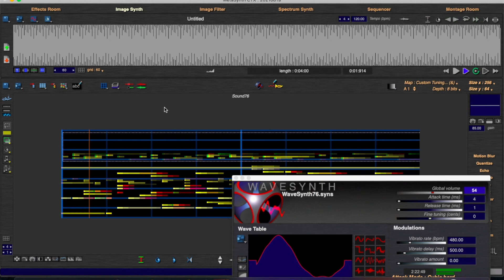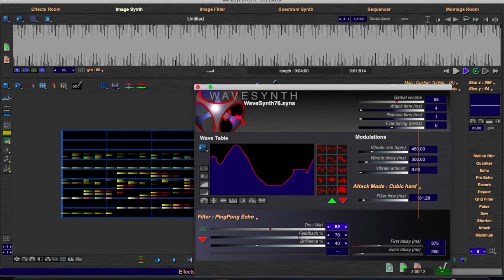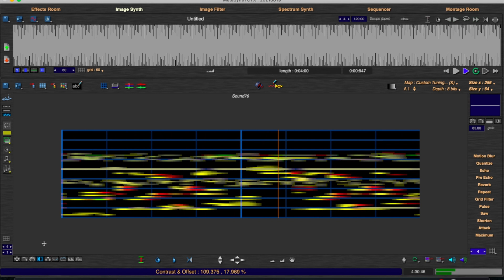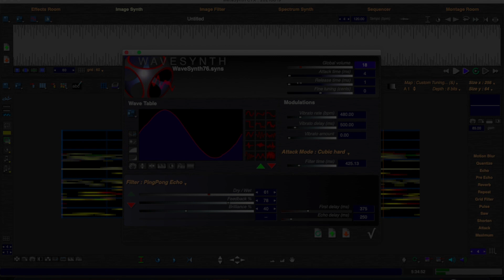MetaSynth (Etude 8 Minimal music)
MetaSynth 日本語サイト